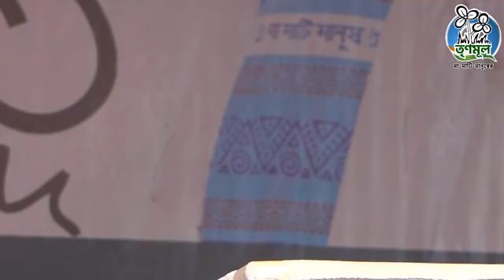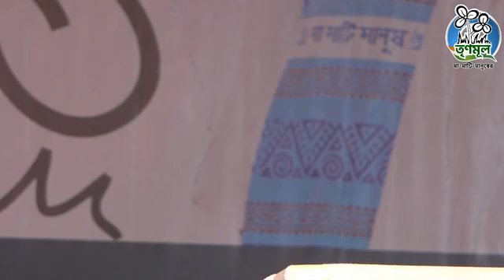DSTV INDIA NEWS 13 04 2019 PART 17 (EX-DSTV DARJEELING)